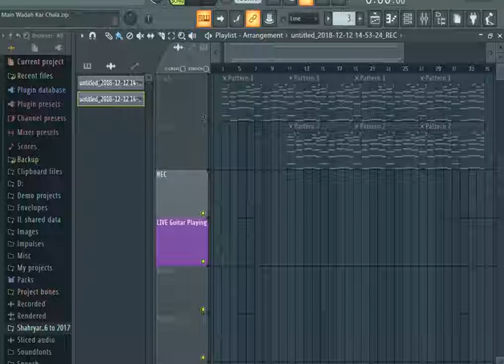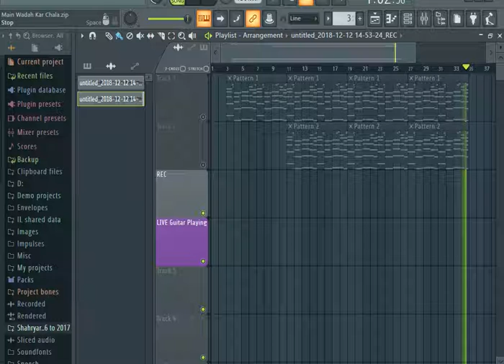Main Wada Kar Chala Official Song Team Work & Dj Lemon Production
Coming Soon.

Singer : Shahryar John
Guitar Playing : Shahryar John

Song : Main Wada Kar Chala
Singer : Shahryar John
Lyrics : Ali Aavi & Zoya Jiya Rajput & JRajput &  Ayesha Khan
Director : Team Work & Shahryar John
Producers : Shahryar John / Sam Christ / John & John BOs
Studio : Team Work Productions
Music Label : Team Work Band & Shahryar John